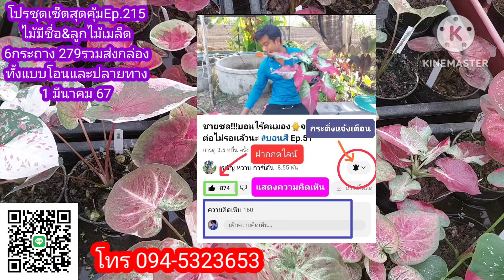💙🌻โปรชุดเซ็ตสุดคุ้มEp.215💙🌻1 มีนาคม 67☎️094-5323653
สวัสดีครับผมชื่อกอล์ฟ-ปูนะครับ
สวนอยู่ ต.ดงขุย อ.ชนแดน จ.เพชรบรูณ์

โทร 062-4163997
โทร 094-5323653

เพจของทางสวนด้วยนะครับ

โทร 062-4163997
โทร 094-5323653